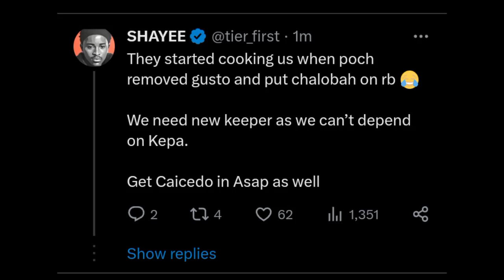CHELSEA SMASH BRIGHTON | CHELSEA 4-3 BRIGHTON PRESEASON CHELSEA FANS REACTION MUDRYK NKUNKU JACKSON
NICHOLAS JACKSON FIRST CHELSEA GOAL TWO ASSIST

CHRISTOPER NKUNKU HAS HIS SECOND GOAL IN AS MANY PRE-SEASON GAMES AND CHELSEA ARE BACK ON LEVEL TERMS

NICHOLAS JACKSON IS A BEAST MUDRYK SCREAMER CHELSEA NEW RED HOT ATTACK | CHELSEA 4-3 BRIGHTON MATCH REACTION